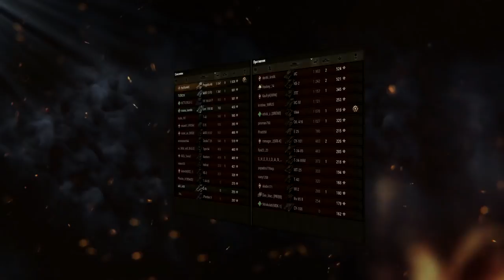РАЗРАБОТЧИКИ ПРОГОВОРИЛИСЬ ПРО ИМБОВЫЕ ПРЕМ ТАНКИ